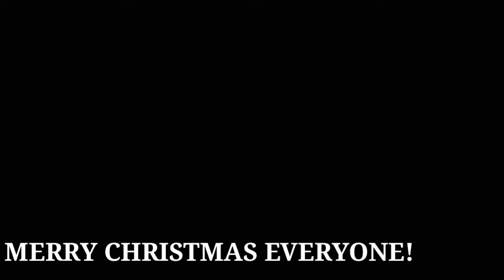A MERRY CHRISTMAS VLOG: I COULDN'T KEEP TRACK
Merry Christmas and a Happy New Year Breakfastians. This vlog is a little short. Maybe a little too short. So please watch the whole video. And don't skip or I will sunat you.